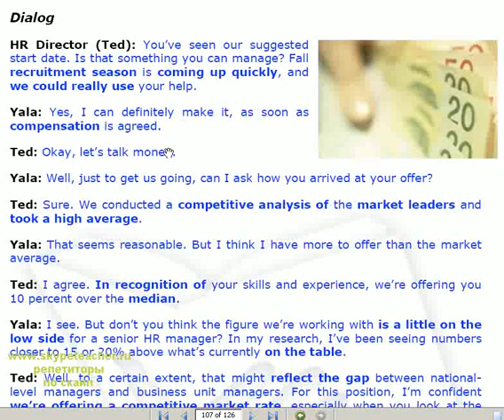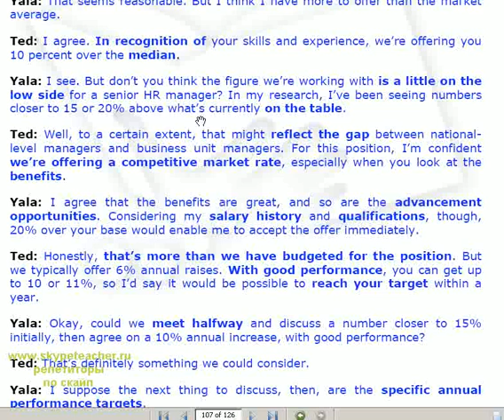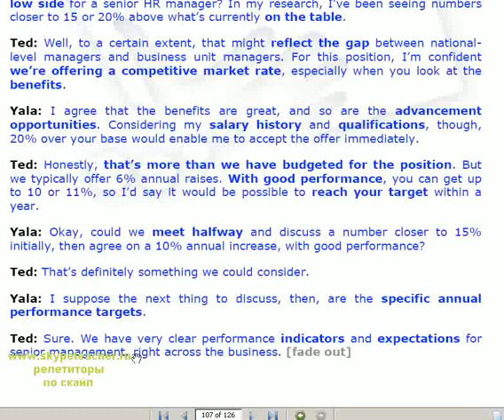hh ru знай свои права